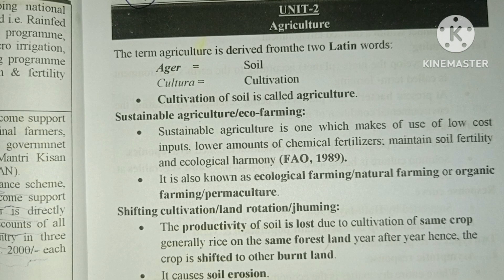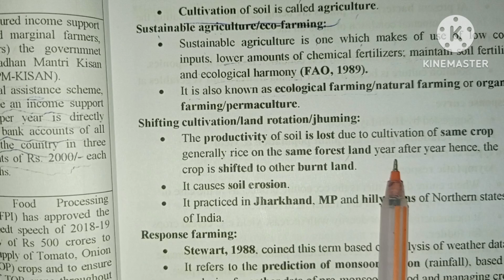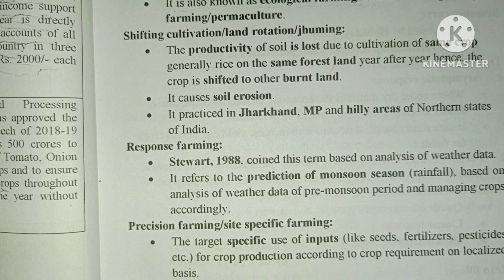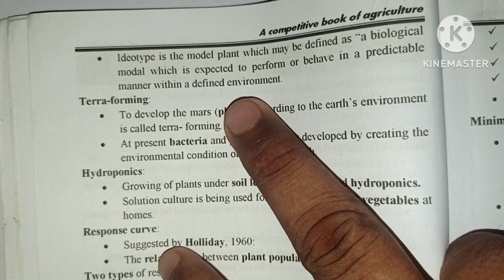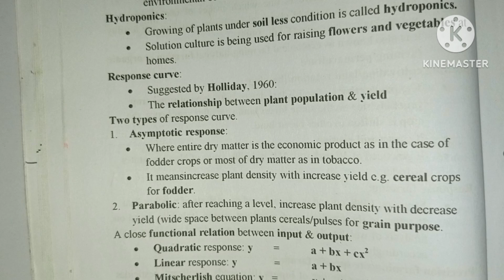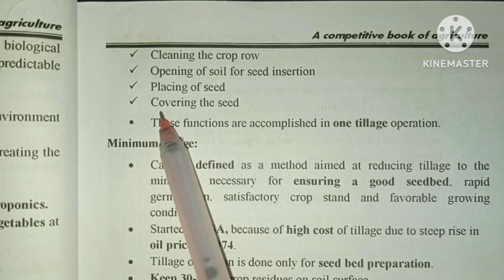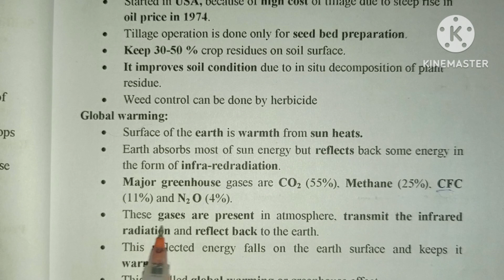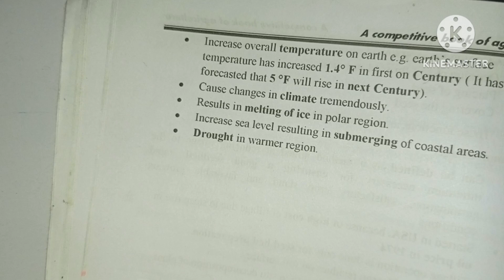Nem Raj Sunda book solution in English ll class 12 agriculture wallah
Nem Raj Sunda book solution in English ll class 12 agriculture wallah jrf2023 srf education agriculture wallah by Sandesh Yadav

संदेश सर के द्वारा Nem Raj सुंडा बुक का सलूशन
संदेश यादव सरपंच चाइना एग्रीकल्चर